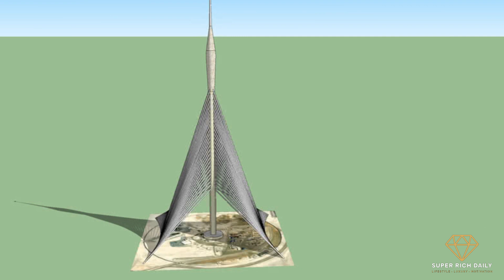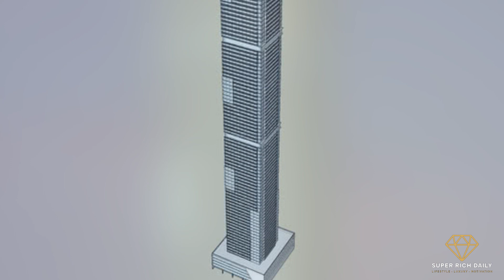Dubai’s Upcoming Luxurious Skyscrapers [Tallest Skyscrapers Under Construction & Planned 2021]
In today's video I would like to introduce you to the skyscrapers of Dubai of the future. These luxurious skyscrapers are currently under construction or in the planning stage. Take a look at the breathtaking towers that you can soon admire in Dubai. It is worth it!

Dubai is well known for its surprising amount of skyscrapers, the city currently has 25 buildings higher than 300 meters built, which is much more than any of other cities in the world. Over the last few decades, Dubai has done wonders in raising the vertical limit of construction with innovative projects such as the Burj Khalifa which we all know is the tallest building in the World. Dubai is home to some of the best architectural creations. The construction sector in Dubai is very robust and developers continue to invest in new projects hence the Country keeps amazing the World with its new infrastructure.

Dubai already boasts the magnificent Burj Khalifa, but construction has just started on The Tower at Dubai Creek Harbour. When it’s completed, it’ll be the new tallest building in the world. In this video, we are going to tell you about Dubai's upcoming skyscrapers and tall buildings. The city is still a busy construction site for skyscrapers, aside from those completed towers; Dubai has many towers above 300 meters under construction and more proposed. We will tell you the unique feature of each building and the estimated time of completion. Dubai is all set to add some iconic buildings to their skyline. Let’s have a look at them!

Sven